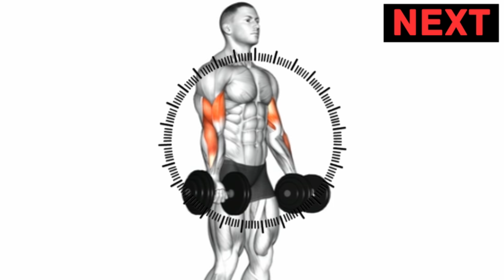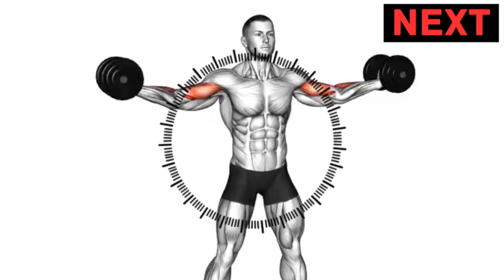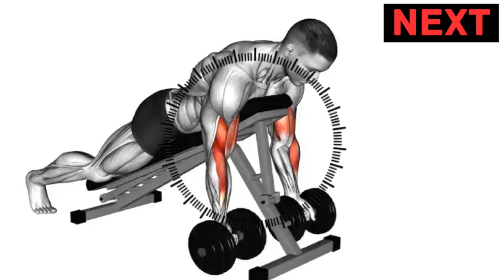6 Killer Dumbbell Exercises for Bigger Biceps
Unlock Your Best Biceps Yet! 💪
Ready to take your arm game to the next level? In this video, we’re diving into "6 Killer Dumbbell Exercises for Bigger Biceps" that will help you build strength and size. Whether you’re a seasoned lifter or just starting out, these targeted exercises are perfect for maximizing your bicep gains.
🎼 Track Info:
 ⚡ Edit by Mohamed Nady Fit
© Copyright by Mohamed Nady Fit ☞ Do not replace